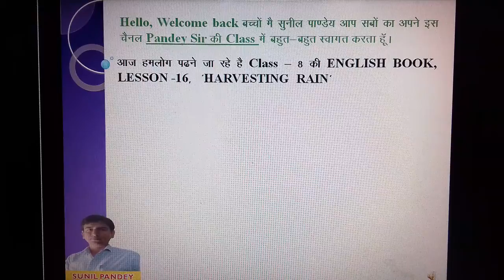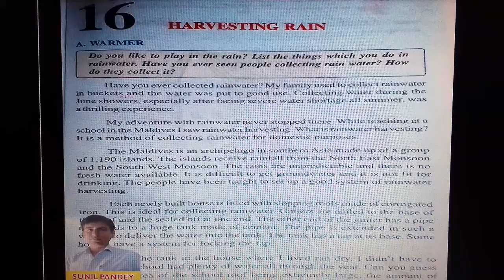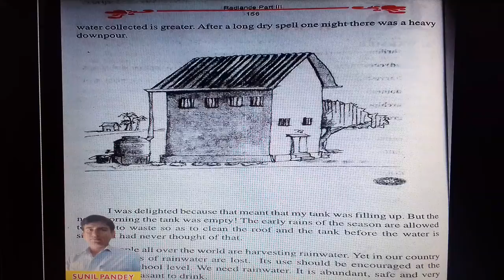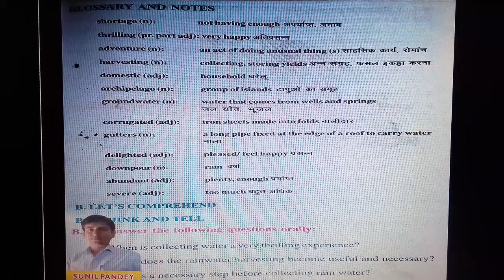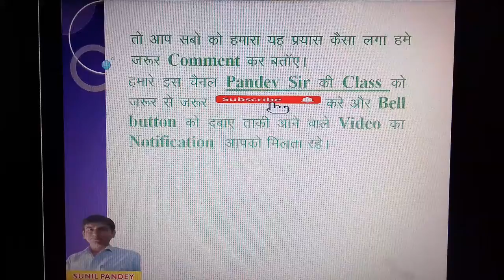HARVESTING RAIN class -8 english lesson-16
HARVESTING RAIN
class -8 english lesson-16 harvesting rain
harvesting rain
pandey sir ki class